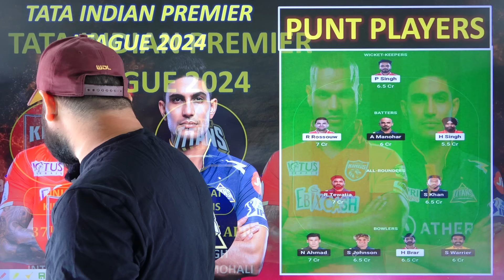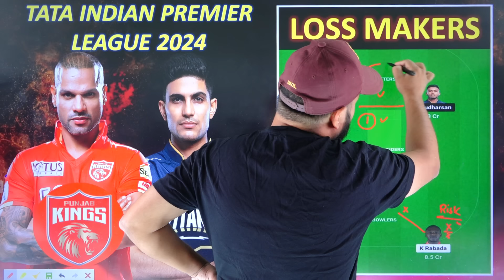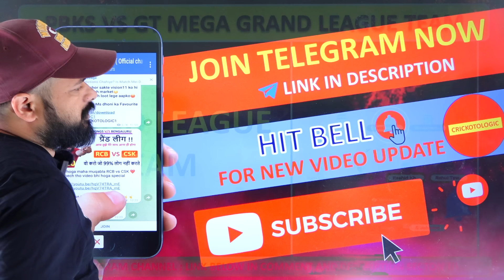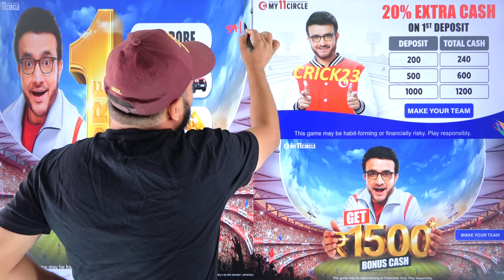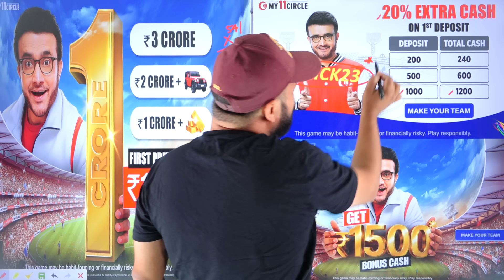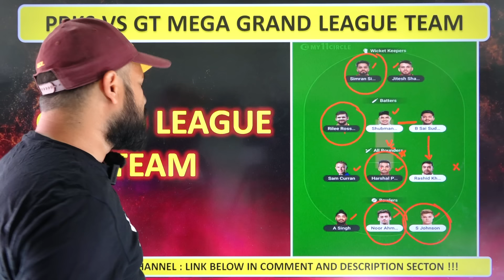Aise Jeeta Jaata hia Dream11 ka Mega Grand League, IPL 2024 Match Number 37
Crickotologic